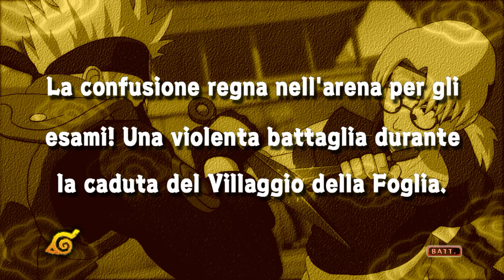NARUTO Ultimate Ninja STORM - #21 Walkthrough STORIA ⁓ VIOLENTO SCONTRO NEL CAOS - ITA PC UWQHD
SAGA DISTRUZIONE FOGLIA:
Mentre Naruto è impegnato a combattere contro Gaara, Kakashi e Gai stanno affrontando Kabuto, servitore di Orochimaru, nell'arena per gli esami.

▶ GAMEPLAY
0:30 Scontro Kakashi Vs Kabuto

●▬▬▬▬▬▬ ▼▼▼PC▼▼▼▬▬▬▬▬▬●
● CPU: Intel® Core™ i7-6700K Processor 8M Cache, up to 4.20 GHz
● MOTHERBOARD: MSI Z170A M5
● PSU: XFX Pro Series 650W Bronze 80Plus Pro650W
● GPU: GIGABYTE G1 Gaming GeForce GTX 1080ti 11 GB

- Crislyred